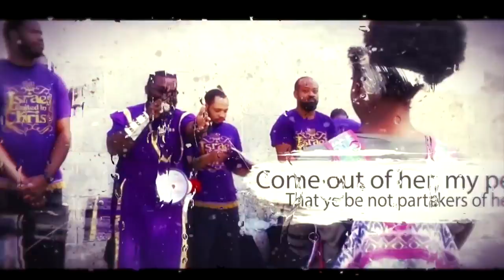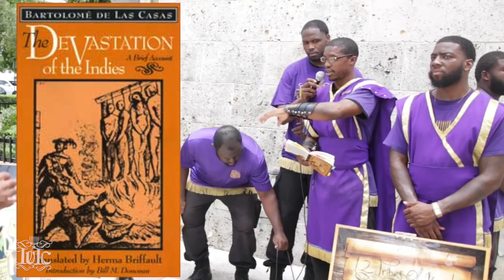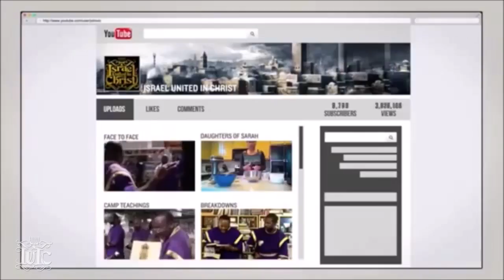IUIC: Your Pastor Lied On God!!